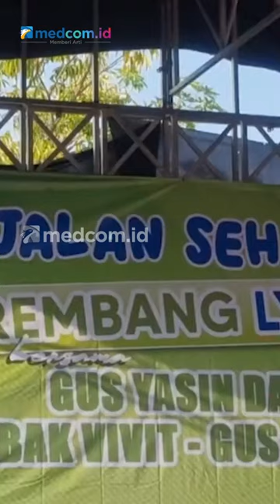MERIAH! PULUHAN RIBU WARGA IKUTI JALAN SANTAI LUTHFI-YASIN DAN VIVIT-UMAM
Puluhan ribu warga Kabupaten Rembang tumpah ruah antusias mengikuti agenda jalan sehat bersama Calon Gubernur dan Wakil Gubernur Jateng Luthfi-Yasin dan Calon Bupati dan Wakil Bupati Rembang Vivit-Gus Umam (LYVU) Minggu (22/09/2024).